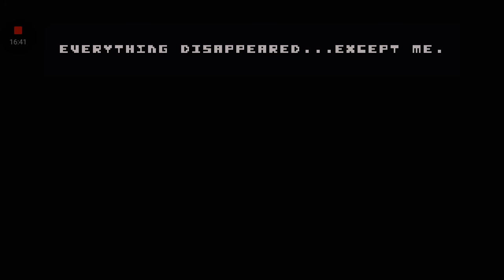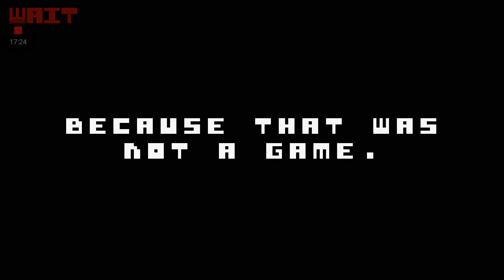THERE IS NO GAME?!?!??!